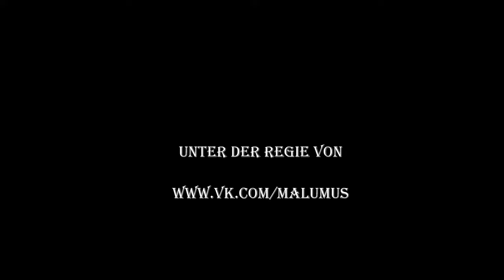Rudolf Hausner (1914-1995)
SOUNDTRACK
Klaus Ager
...sondern die sterne sinds, Op. 12 - (1)